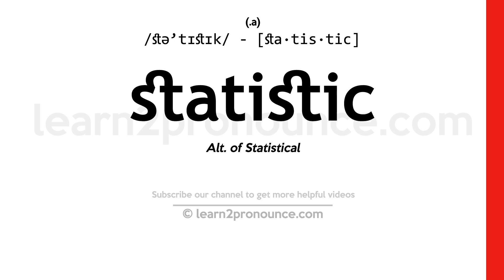Pronunciation of Statistic | Definition of Statistic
Statistic pronunciation | How to pronounce Statistic in English?
/stə`tɪstɪk/
Meaning of Statistic | What is Statistic?
(noun) a datum that can be represented numerically
What is Statistic | Statistic meaning and definition?